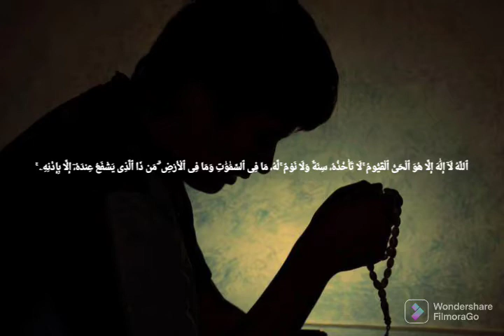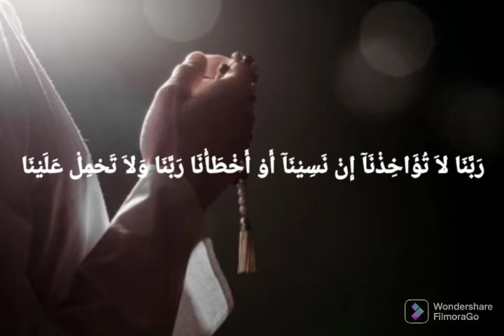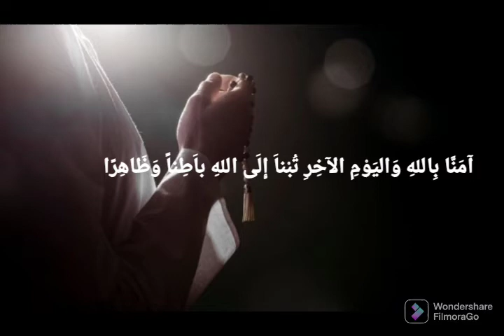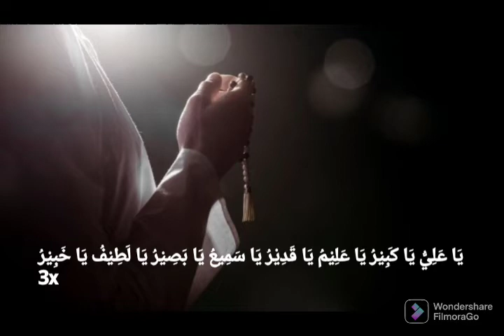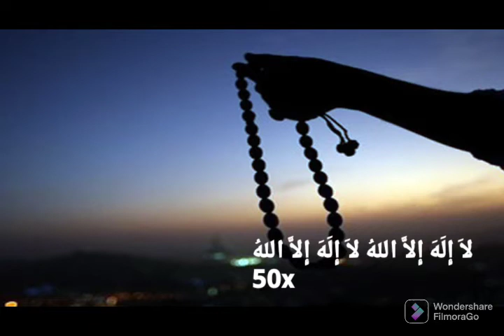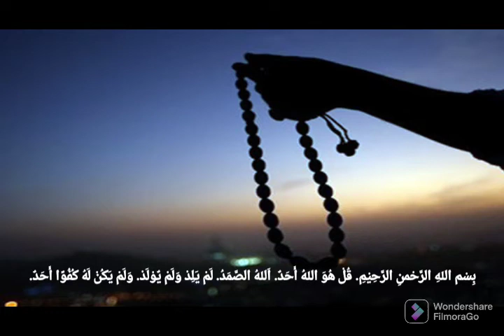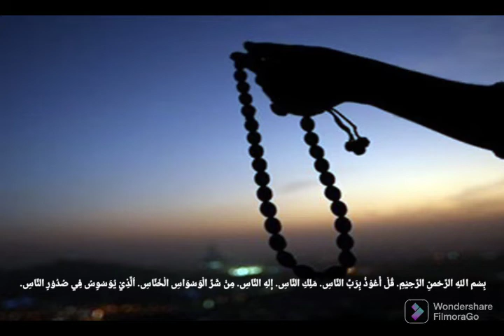ratib al haddad teks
pembacaan Ratib Alhadad

semoga bisa menghapalkannya

pembacaan ratib,
pembacaan dzikir,
ratibhadad,
pembacaan ratib haddad,
ratib alhaddad,
hapalratibhadad,